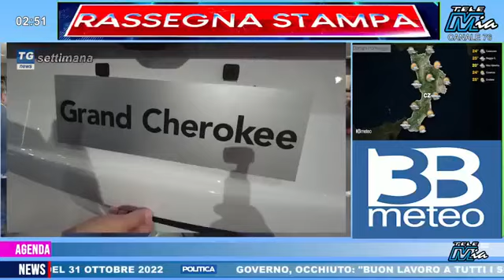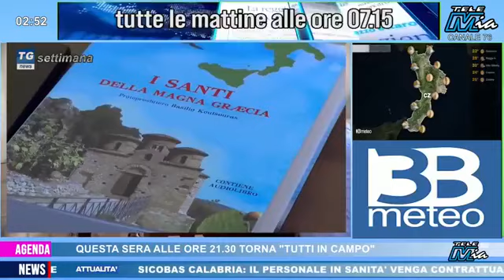TG NEWS SETTIMANA TELEMIA NOTTE EDIZIONE COMPLETA DELLA DOMENICA 16 OTTOBRE 2022 SECONDA PARTE